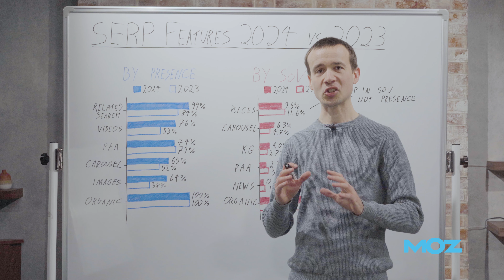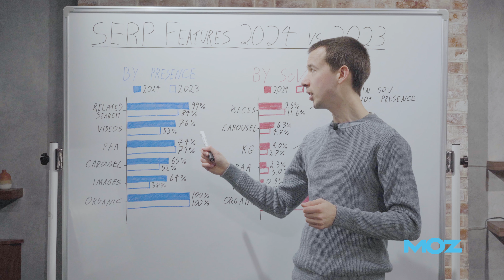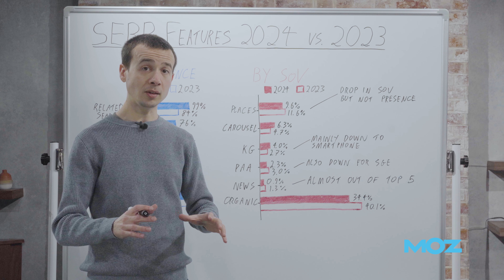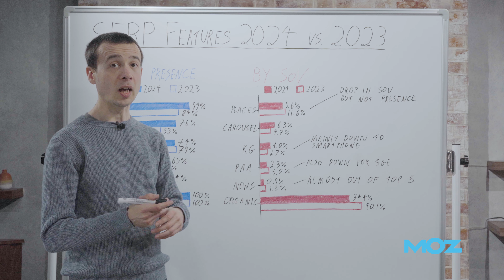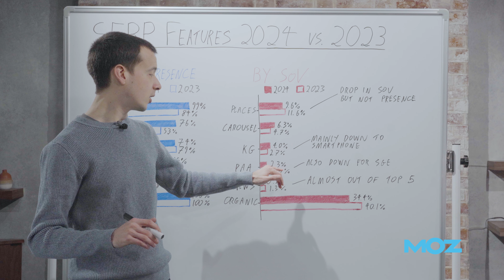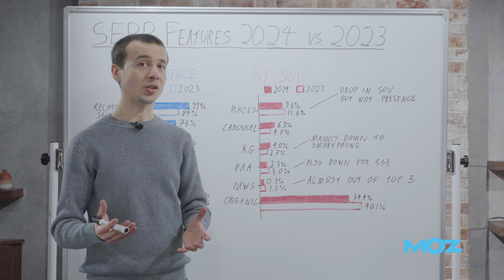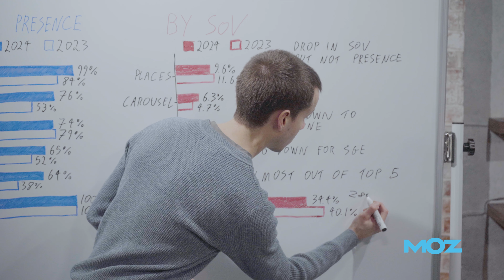The Top SERP Features in 2024 | Whiteboard Friday | Tom Capper | 4K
Get a sneak peek of the top SERP features of 2024 in this Whiteboard Friday episode.